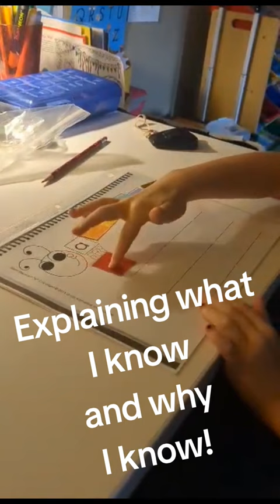Explaining what I know and why I know it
Silent Elephant "e" is the Phonetic Program that Teaches Reading for Dyslexia, ELL/ESL Students and Those with Learning Differences. Everyone has FUN Learning to Read with Silent Elephant “e”!

If you're a homeschooler, teacher, tutor, or educator, this is the phonics program you’ve been looking for!

Silent Elephant "e" is a comprehensive phonemic awareness and phonics reading program.  It is:

*Engages all parts of the brain

*Engages  the whole body

*Research based strategies for teaching

*Teaches children the way they learn

*Proven - Successful in exiting students from Special Education

Students typically advance one grade level for every two months in the program. With only 1.5 hours per week of instruction, their struggles begin to melt away.

Any setting - classroom to kitchen - all learners will benefit from the multi-sensory approach that teaches the way they learn reading, writing and spelling. No floundering. No guessing. Smiles all around.

Dyslexic and struggling readers are drawn in with lively, step-by-step phonemic awareness and phonics lessons - the vital learning blocks for every reader.

Like no other program, Silent Elephant “e” ™ stimulates under-activated parts of the dyslexic reader’s brain using pictures, games, activities and reflection.

It is the only curriculum needed to guide an ELL/ESL, a dyslexic reader or anyone struggling with learning differences to becoming a fluent, comprehending reader.

The program is fun and easy for them and for YOU. You will feel confident and sure of the success of your dyslexic and struggling readers.

The full program has over 80 complete lesson plans with teacher resources and ongoing assessment tools designed for classroom teachers, tutors and homeschoolers alike.

Upon completion of Level 3, Part 14, ALL students will be skilled readers with the tools to read any word of any genre.

Let’s look at 10 years of results! They are amazing!
Over the last ten years, on average, dyslexic and struggling students have:

Advanced 1 grade level for every 2 months of instruction
Advanced to their age appropriate grade level in 4 months (some in as little as 2.5 months)
Advanced 4.5 grade levels with 6 months of instruction
Mastered Part 1, Phonemic Awareness within 3 months
ALL students who began tutoring with me with an IEP for reading, writing, and/or spelling exited special education to return to regular education within a year.
Also, I have been able to support parents and teachers in their decision to refrain from placing a child in special education because the student was being tutored using Phonetic Reading with Silent Elephant “e”™.

A PRECIOUS STORY
After just five one-half hour tutoring sessions with a ten-year old girl using Phonetic Reading with Silent Elephant “e”™, Part 1 Phonemic Awareness, we had reached Lesson 4D. She softly said to me, “ I think I have figured out what you are trying to teach me.”

“What have you figured out?” I asked encouragingly with much anticipation.

“I have figured out that words have sounds in them,” she hesitatingly began. I smiled at her reassuringly. “I can hear sounds in words now. I see the different colors on the squares, and I have figured out that the different colors mean different sounds. When I touch the squares one at a time, I can hear one sound at a time in my head. I think that is what you are trying to teach me.”

“That is exactly what I have been teaching you! I could not have explained it better! You are awesome! You are brilliant!”

Her shy smile and twinkling eyes said it all—she was so proud of herself! Doors were opening for her.

“I think I am going to be able to learn to read now,” she quietly, yet strongly proclaimed.

Tears fill my eyes as I write this. The confusion and struggle she must have experienced all those years of trying to read—trying to make sense of printed letters and not hearing individual sounds within words must have been exasperating and discouraging.

My tears are not just tears of compassion, but also tears of joy! I know I can teach her and guide her to become a strong, independent reader. I can impart to her the joy and love of reading using Silent Elephant “e”™!

November 2015

We found ourselves feeling alone on our journey to find the right help for our son. We tried numerous private, big name tutoring centers. We didn’t have any results until we met Linda Jones and started sending our dyslexic son to see her for tutoring. We started noticing improvements in our son’s reading and spelling very quickly. His spirit was higher, he finally had enough confidence to want to try to read. We are grateful to Linda. Her program has made a world of improvement in our lives.
— Laura Kitchen